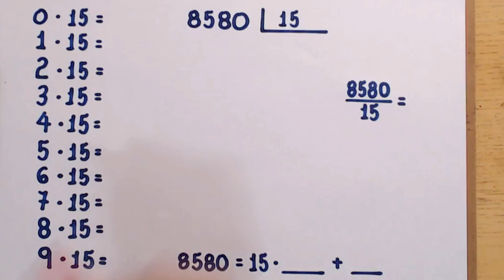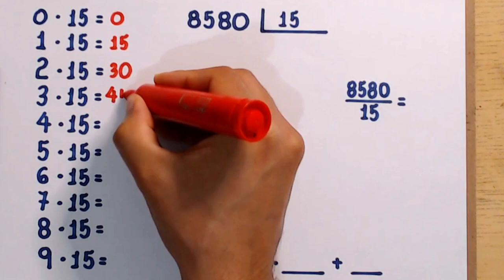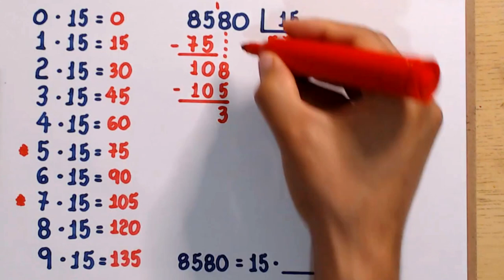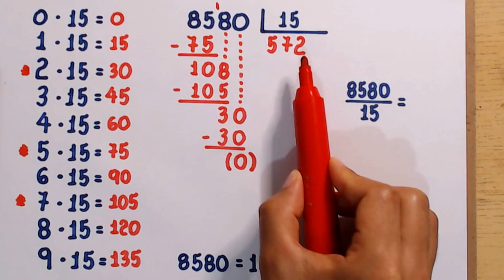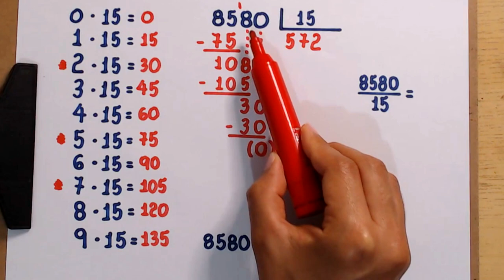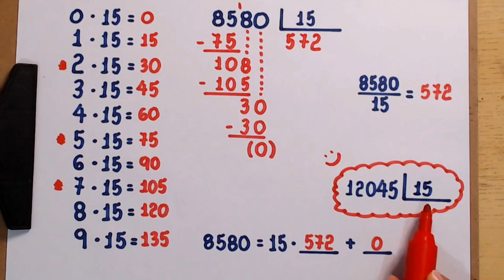DIVISÃO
Olá, amigos. Neste vídeo, apresento a divisão de 8580 por 15. Espero que gostem!